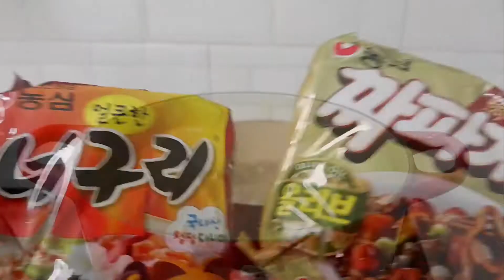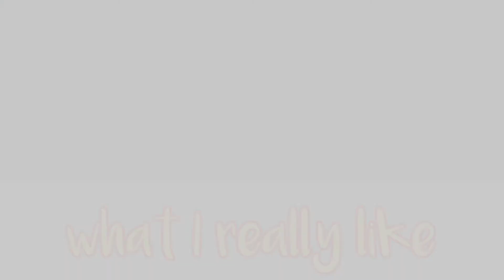(ENG) Jjapaguri Black noodle "Ramdon" from the parasite 기생충 영화 짜빠구리 Korean Food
English sub, 짜빠구리 jjapaguri aka Ram-dong
기생충에서 나온 짜빠구리 만들어 봤어요
The basic Ram-don without steak
기본 짜빠구리 우리 함께 만들어요!